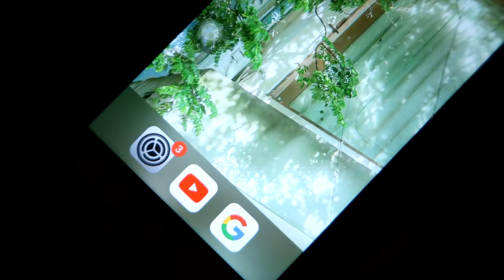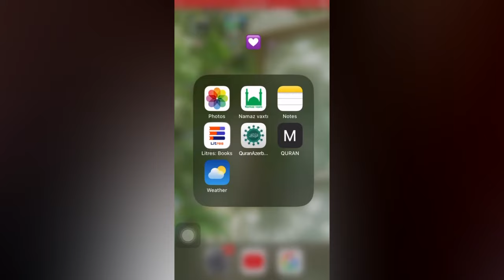ÇANTAMDA NƏ VAR*gündəlik çanta organizasiyası*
🎵 Track Info:

Title: Serenity by Ghostrifter Official